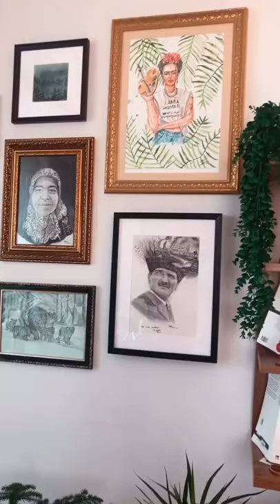all my special corners